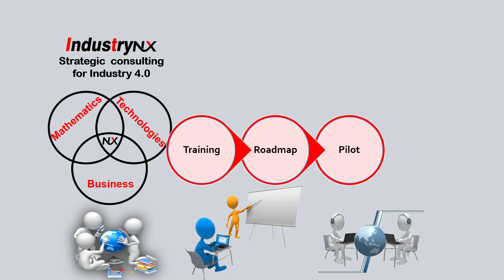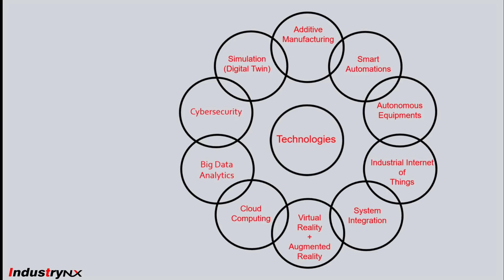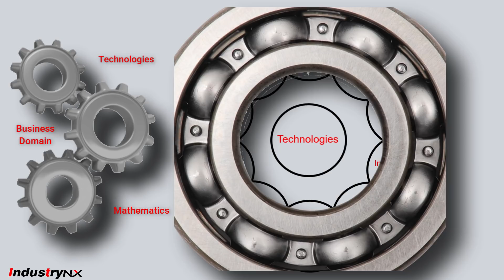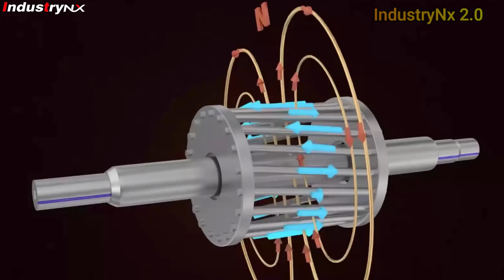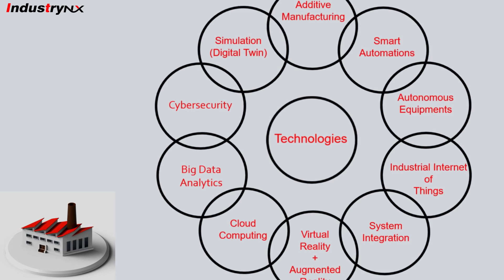What is industry 4.0 revolution? Industry 4.0 definition Simplified and explained by NX experts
जानें औद्योगिक क्रांति 4.0
เรียนรู้อุตสาหกรรม 4.0
Learn Industry 4.0

Competition began with introduction of industry 1.0 in the 1800s. Mechanizations has been used in industry powered by external force of steam and water engines.
During start of 1900s, Second Industry revolution happened after invention of electrical energy that enabled mass production on conveyor lines. Third revolution brought automation, computers, and robots for production to improve productivity and avoid and reduce skilled labors. Fourth revolution is more about IOT, Data Analytics and smart machines to boost operation efficiency and handle operational complexity. It is about smartly managing the increasing and complex market dynamics.
Fourth revolution is more complex than third revolution as it requires three different skill sets to implement Industry 4.0 more efficiently.  IndustryNX is taking lead as passionate subject matter experts, that have come together and made strategy to provide consultancy to different type of industries.
In order to show potential of industry 4.0, we have developed virtual Bearing Smart Factory to train professionals in digital way and way of industry 4.0.
For Simplifying complexity for better tomorrow, all components of Industry 4.0 have been studied by our core team and came up with implementation strategy with systematic approach.
Total scope of industry 4.0 is wide and difficult to understand by individual experts like domain expert, technology expert or mathematical experts considering time limitations. Industry 4.0 concepts will evolve further based on market dynamics in the future
In order to connect these different expertise, we have created simplified Industry 4.0 component wheel. This wheel will explore possibilities to implement technologies and mathematics into business.
At every stage, we have created digital wheel to explain application and integration of all components of Industry 4.0. With this concept, all technical experts need to understand only one domain expertise that is bearing.
Let us understand this concept with graphical representation with assumption of bearing at the center of wheel of revolution.
Before creation of wheel and industrial revolution, the idea of bearing was already taken shape, it was integral part of any moving, sliding assembly, wooden rolling logs were used to drag heavy objects hence creating less friction. All Ancient Mega structure such as the great pyramid, Angkor Vat used bearing for material movement and logistical applications
In first industrial revolution bearing was used in wheels and any rotating parts to eliminate operational fatigue.
In second industrial revolution application of bearings were enormous, one of the main application of bearing was in electrics motors used to run conveyors and hoisting equipment. Bearings design also improved to handle motor rotating at high speed.
With 3rd Industrial revolution witnessed introduction of Automation, computers and CNC machines. Bearings also got a lot more accurate. Servo motors known for precise control motions uses bearings. For control motion accuracy of bearing became more critical, the Six Sigma concept was developed and became industry quality benchmark.
Presently, we are in process of Fourth Industrial revolution and everyone is exploring different technologies and mathematic to handle market dynamics for demand-supply and pricing economic models. Technologies cannot work without mathematics and complex mathematics cannot be in used in business without technologies. Bearings business model also need to face market dynamics and expected to monitor performance and handle complex supply chain.
So what is industry 4.0? In simple language, it is “Application of technologies with mathematics into business to sustain competition”.
We will go through first wheel of technologies and give brief introduction of top 10 technologies with practical examples to our virtual bearing factory.

We provides
- Industry 4.0 Training (Online session is also available, considering Covid-19)
- Consulting to prepare roadmap
- POC and Implementation of pilot / prototype
- Support to prepare financial business case study.
- Validation of pilot projects and fine-tuning
- Develop required skill set before start Horizontal deployment
- Horizontal deployment roadmap in phase manner
- Training to handle transformation